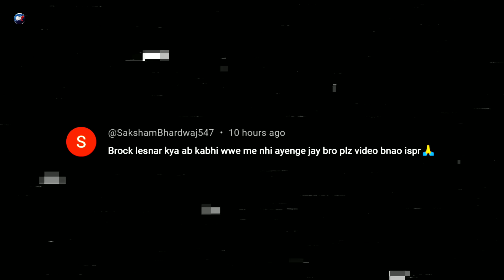😱 Brock Lesnar Will Never Ever Return To WWE !!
Time Stamps:-
00:00 Preview
00:22 Vince Mcmahon Scandal
01:05 Brock Lesnar Scandal
03:10 Vince & Brock Are Out of WWE
03:45 Will Brock Ever Come Back?
05:00 Cursed Road To Mania 40

Welcome to Rewrestle Pro, your ultimate destination for WWE action! Get ready for an adrenaline-pumping experience with the latest WWE news, epic matches, and exhilarating highlights featuring WWE Superstars and Champions. From the electrifying WrestleMania to the intense Monday Night Raw and Smackdown, Rewrestle Pro brings you the best of WWE's thrilling moments, rivalries, and legends. Stay updated with exclusive coverage of Indian WWE Superstars, Hindi commentary, and special updates on WWE's India tour. Don't miss our top 10 countdowns showcasing the greatest WWE moments, championships, and pay-per-view events.

About: Rewrestle Pro is created by Jay Thakur. This channel provides you with content related to Pro Wrestling (WWE, AEW, NJPW, IMPACT, etc.)